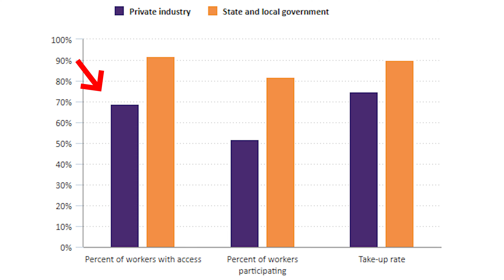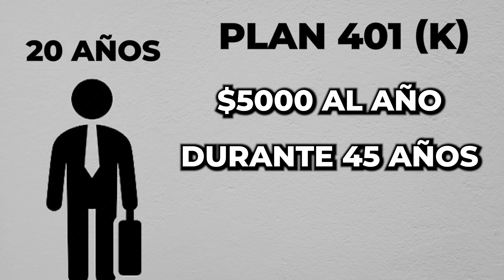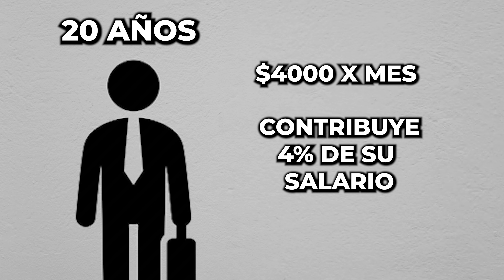Invertir en Planes 401(k): Todo lo que debes saber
En este video les cuento qué son los planes 401(k), cómo funcionan, sus ventajas y desventajas, y les planteo ejemplos de cómo impactan los planes 401(k) en su jubilación. Invertir en el futuro suena lejano, pero mientras más temprano empieces, más tranquilidad financiera gozarás en tu jubilación.

Secciones de interés:
00:45 Qué es un plan 401(k)
01:18 Quién ofrece los planes 401(k)
01:38 Tipos de Planes 401(k)
02:05 Ventajas y Desventajas de un Plan 401(k)
04:38 Cuánto contribuir a tu plan 401(k)
05:09 Retorno de Inversión
06:21 Ejemplos del 401(k) en la práctica
08:11 Planes 403(b)
08:35 Resumen

Te invito a unirte a la conversación en los comentarios. 🚀